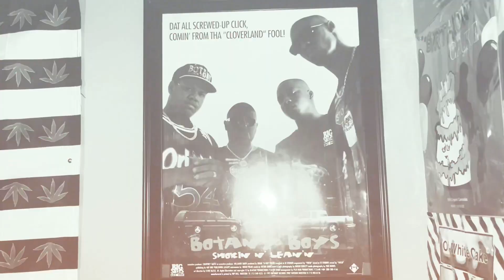ScrewHouse Sh🤬t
Dr. Za ScrewHouse Shit